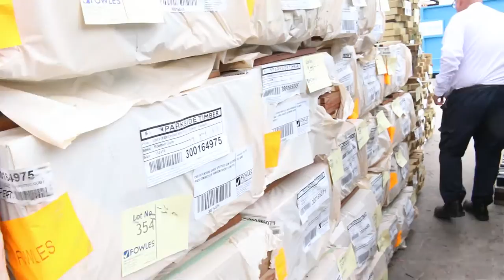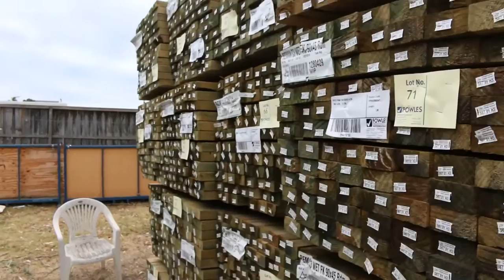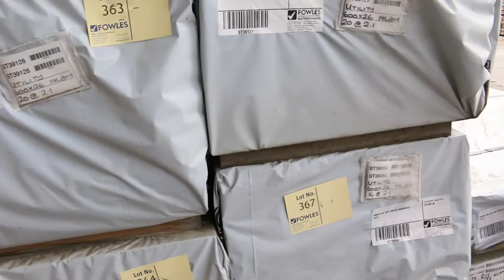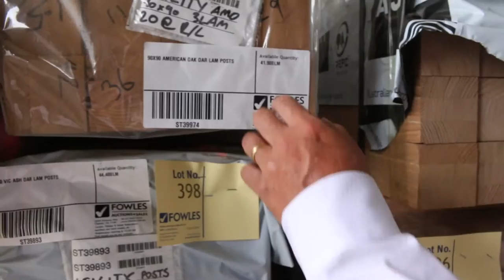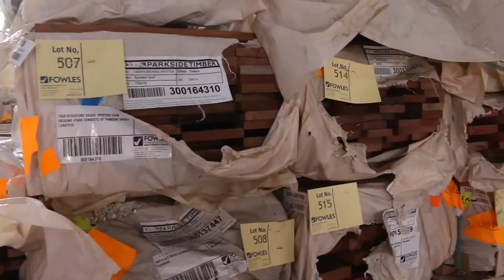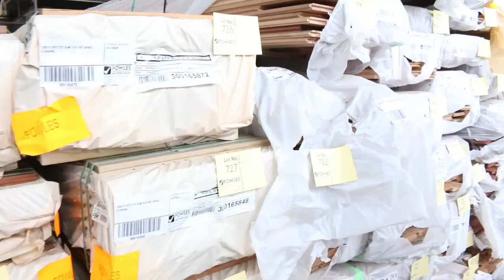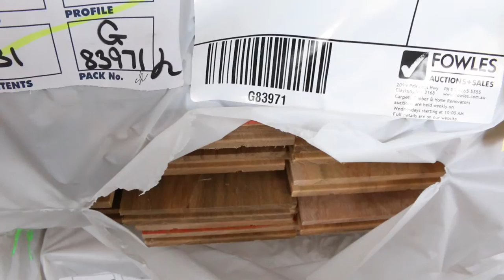Timber Auction 6th March